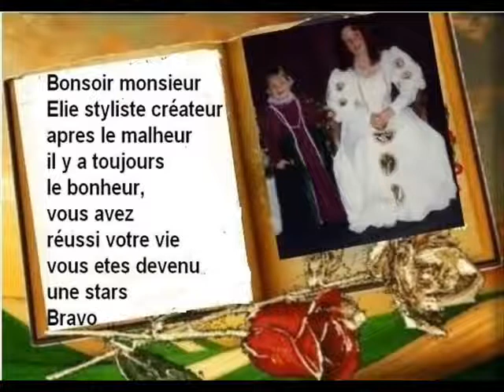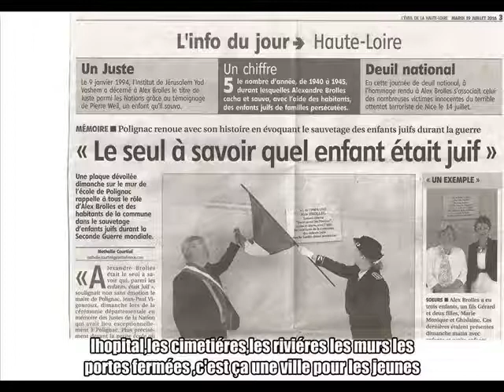avec une chanteuse Chantale